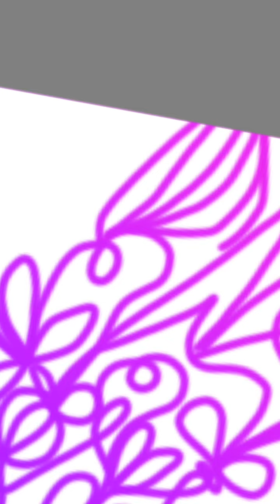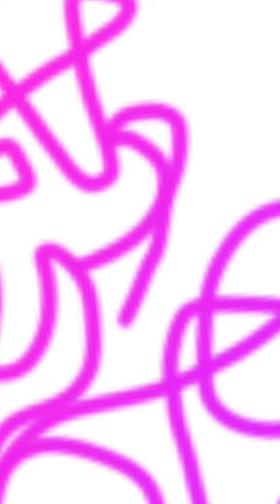GACHA Life 2019 Procreate, Clip Studio, Astropad, Autodesk Sketchbook, Affinity Photo? - How To Draw